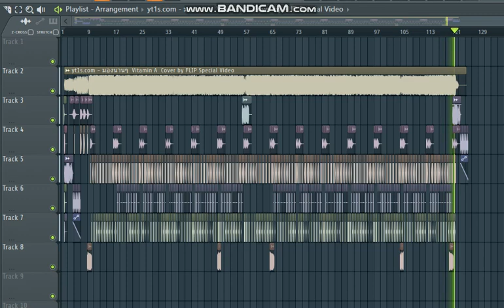Vitamin A (MONG NAN NAN) SLOWJAM_DJ.ARPOGEN 2023